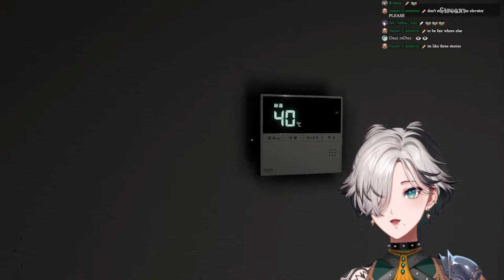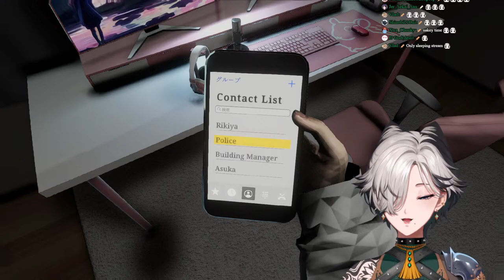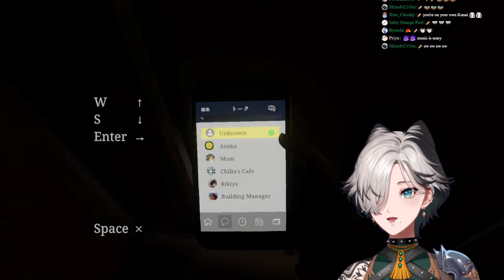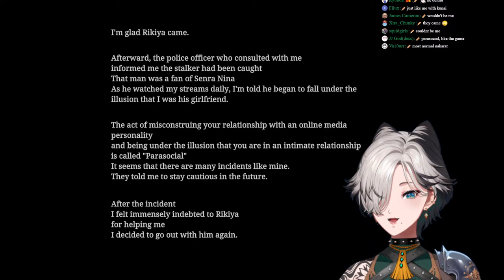【Parasocial】 first time chillas art hehe【NIJISANJI EN | Kunai Nakasato】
My name is Kunai Nakasato from NIJISANJI EN! Let’s have fun!

Chat rules
• Pass vibe check/read the room
• Be considerate towards both the streamer and chat
• No spam
• No links without permission
• Please report and block people being rude/trolls

TTT Genmates

Victoria Brightshield (ヴィクトリア ブライトシールド)

BGM credit - 音楽素材 MusMus